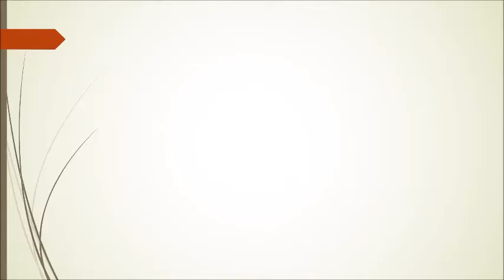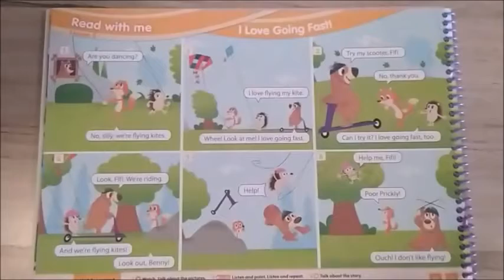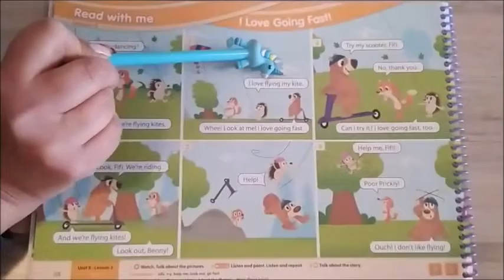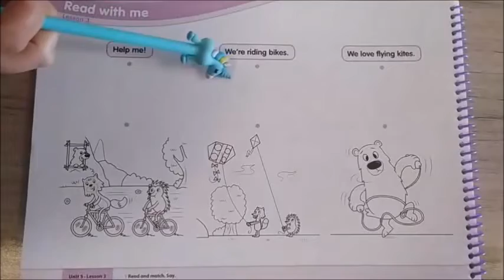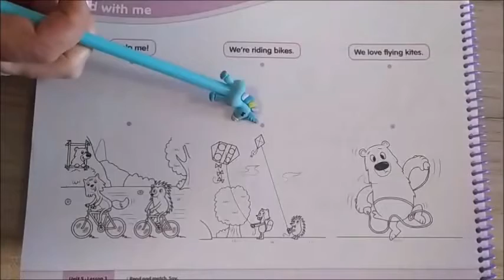CLASE DE INGLÉS 3° DE KÍNDER - MIÉRCOLES 20 DE ENERO DEL 2021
CLASE DE INGLÉS 3° DE KÍNDER: Verbs.